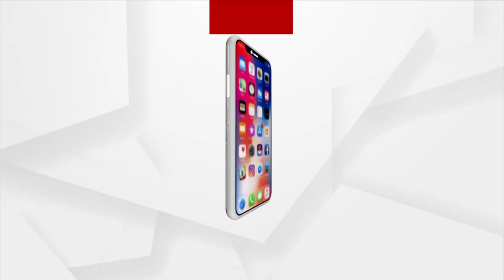Snana Yatra Rituals of Lord Jagannath & his Siblings performed with Great Fervor in Nuapada District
Snana Yatra Rituals of Lord Jagannath & his Siblings performed with Great Fervor in Khariar block of Nuapada District.